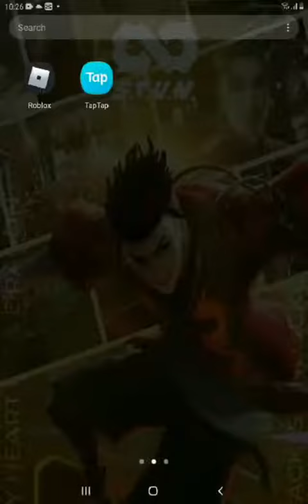secret shop blox fruit